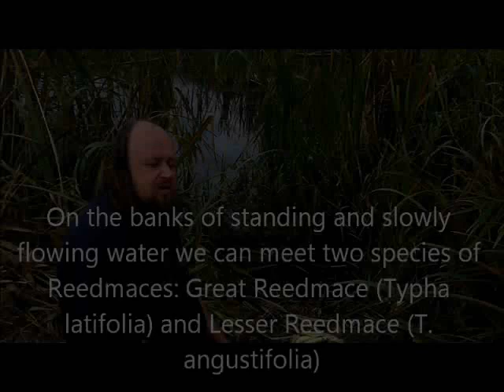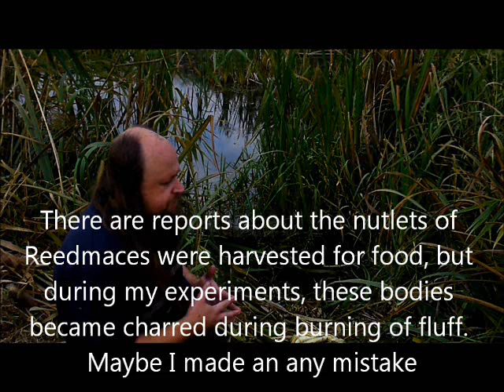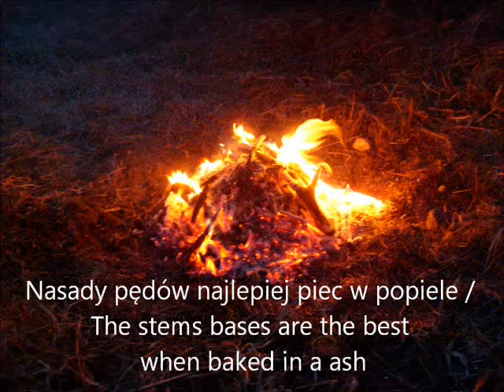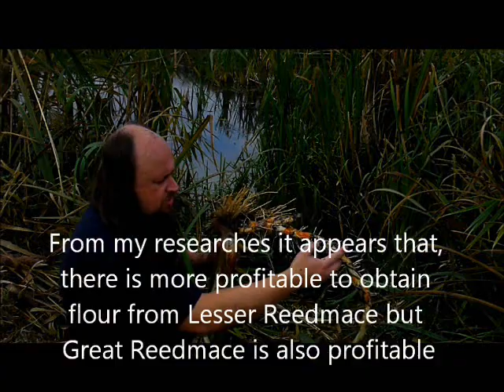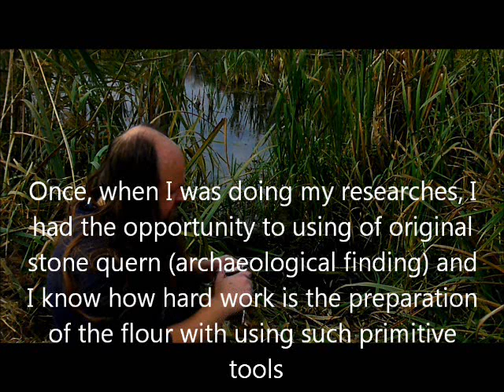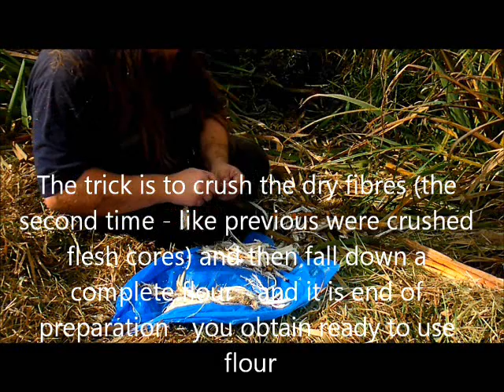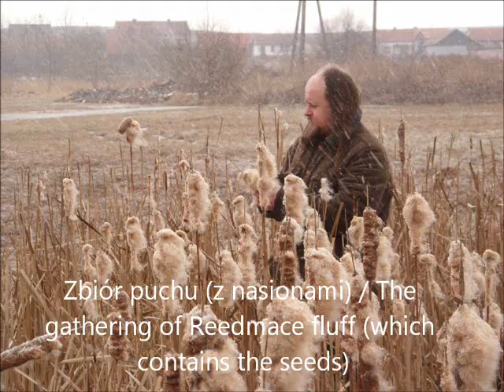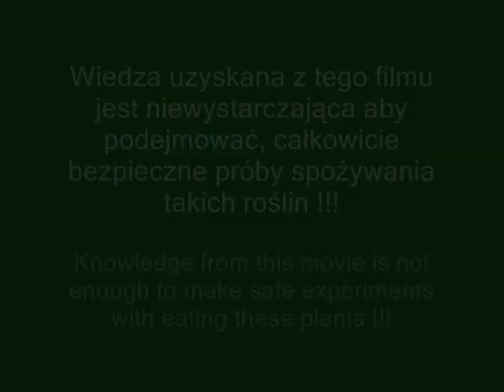Dzikie rośliny jadalne - cz3 Mąka z pałki (Wild edible plants - pt3 Reedmace flour)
Trzecia część cyklu autorstwa dr Wojtka M. Szymańskiego - Pałka szerokolistna i wąskolistna.
The third part of the series by PhD Wojciech M. Szymanski - Reedmace

Zapraszamy również na warsztaty "Dzikie rośliny jadalne i ogień" - edycja jesienna. Więcej informacji na naszej stronie:

We also invite you to a workshop "Wild edible plants and fire" - autumn edition.